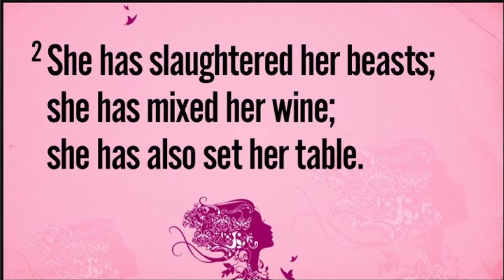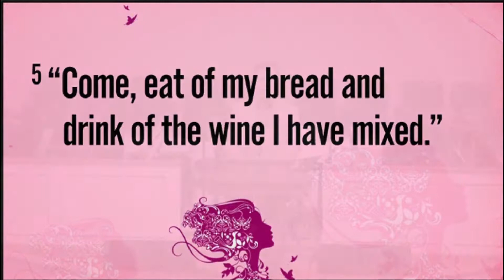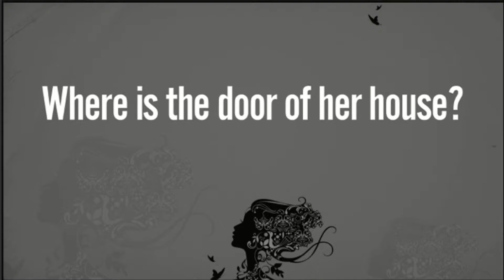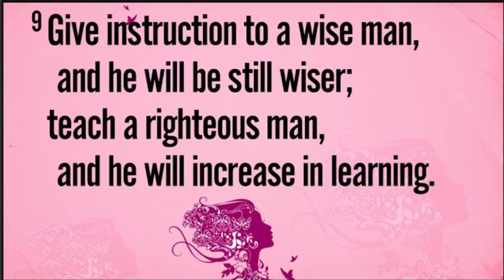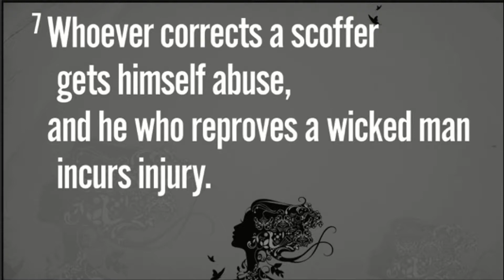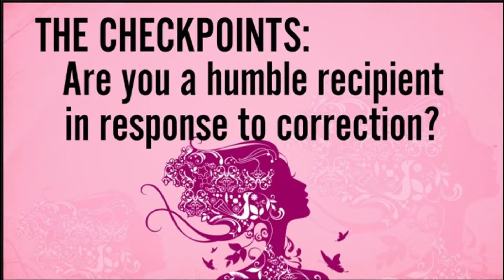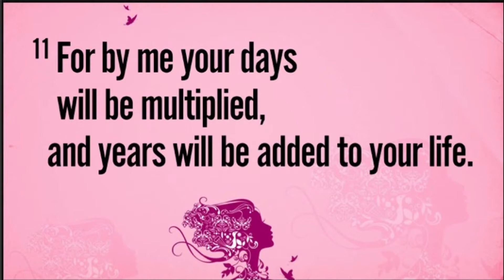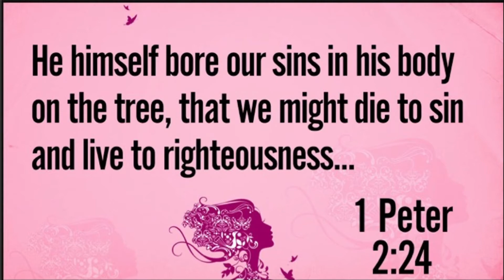Utica BC - Message - 10-01-2017 AM - Ryan Goodroe - "Lady Wisdom, Madam Folly"